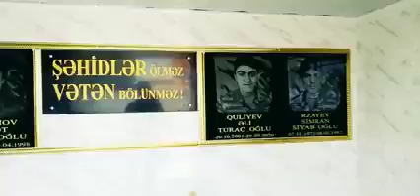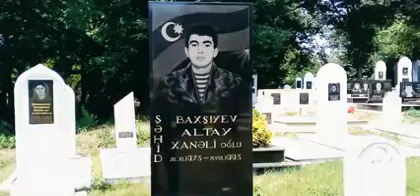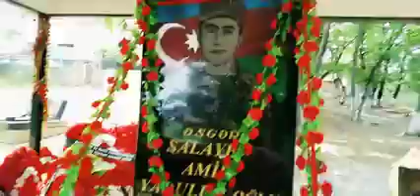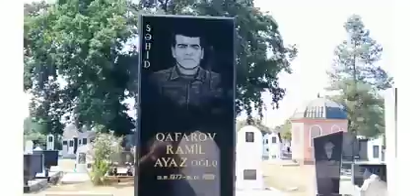Tohid Mövsüm _Şəhid balam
Qarabağ Azərbaycandır , şəhidlər ölməz